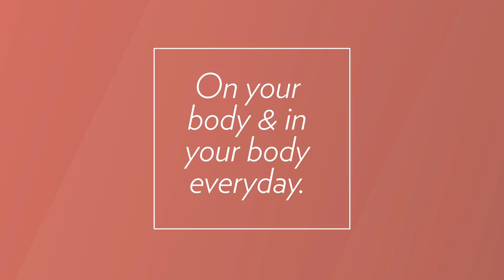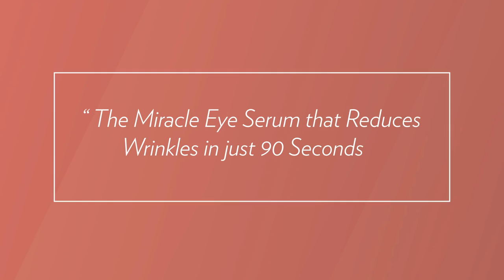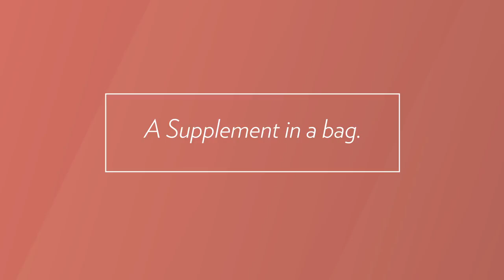Inside Out Beauty Solution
YOUR SKIN SHOULD TELL A STORY YOU LOVE
with the Inside Out Beauty Solution